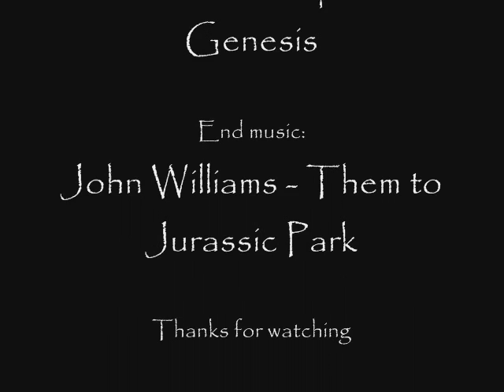T-rexs Hunting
Well i was one JPOG (site B) and i saw my 2 trexs were acting strange at firist i thought it was going to be a death duel but then they started to hunt cows :S so i filmed it :D